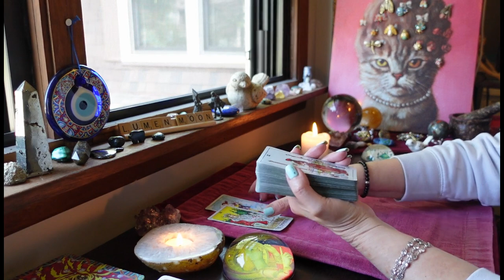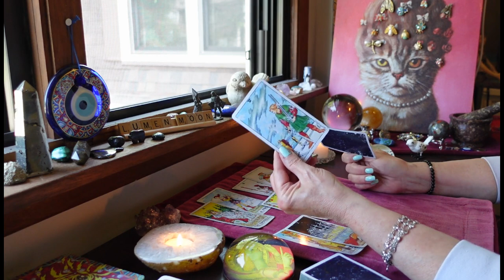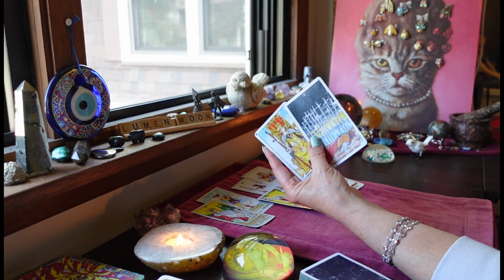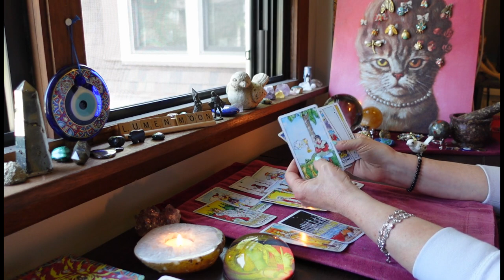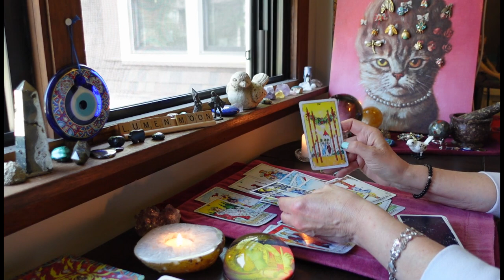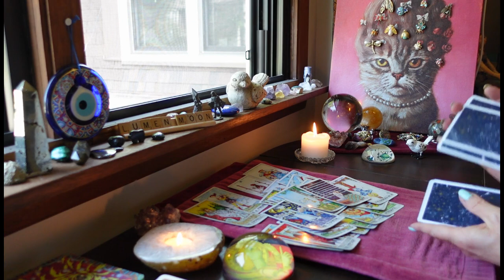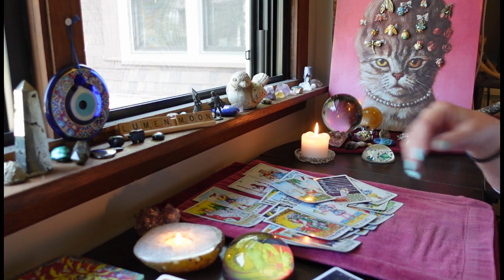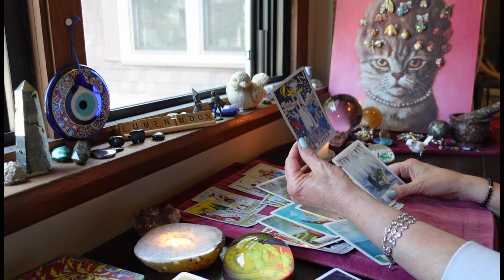VIRGO: Spirit Is Forcing Their Apology. The Empress Is NOT Making The First Move. June. TAROT